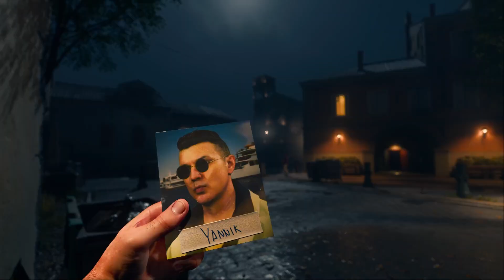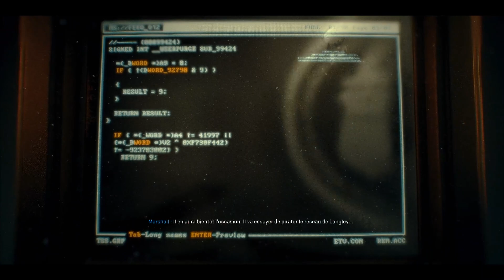Black Ops 6 : La Tour : Campagne solo Partie 2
Découvrez la campagne solo de Black Ops 6 avec moi ! Une aventure palpitante qui vous fera vivre des moments forts en émotions.

Avant de vous plonger dans mes vidéos, j'aimerais clarifier quelques points importants :

1. Respect et inclusion :

Je tiens à un espace respectueux et inclusif pour tous. Le racisme, les propos haineux et discriminatoires ne seront pas tolérés sur ma chaîne.

2. Liberté d'expression :

Je respecte la liberté de chacun de vivre sa sexualité comme il l'entend. Mes vidéos n'ont pas vocation à juger ou à imposer des opinions, mais plutôt à explorer et à comprendre la diversité des expériences humaines.

3. Modération :

Tous les commentaires insultants envers une personne ou une communauté seront supprimées. Je me réserve également le droit de supprimer tout contenu que je jugerai inapproprié ou offensant.

4. Chaîne thématique:

Il est important de noter que ma chaîne n'est pas une chaîne historique. Je ne suis pas historien et mes vidéos ne prétendent pas être des sources d'information académique. Je me base sur mes propres recherches et réflexions, en appliquant la théorie du rasoir d'Ockham pour simplifier les analyses et me concentrer sur l'essentiel.

5. Objectivité et ouverture d'esprit :

Je m'efforce de rester objectif dans mes propos et d'aborder les sujets avec ouverture d'esprit. Cependant, il est important de garder à l'esprit que mes vidéos reflètent ma propre vision du monde et que je ne suis pas à l'abri de biais.

6. Dialogue et échange :

J'encourage le dialogue et l'échange dans les commentaires. N'hésitez pas à partager vos avis et réflexions, tant qu'ils se font dans le respect mutuel.

Merci de votre compréhension et bon visionnage !